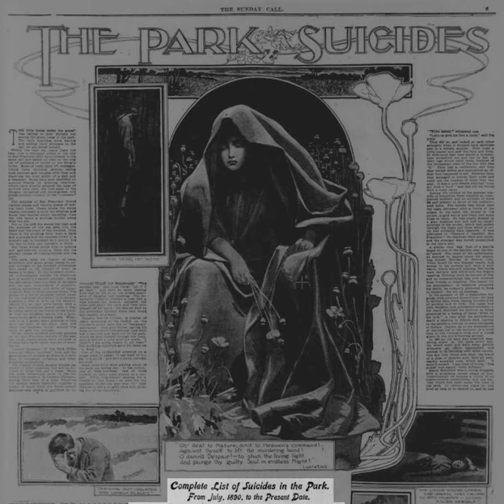EP 270 - The Jimmy Eat World Death Cult Conspiracy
Today we travel to Golden Gate Park to run from the White Woman, and then we investigate the Jimmy Eat World Death Cult Conspiracy!

 Help Promote Dead Rabbit!

 Dual Flyer

 "As Above" Flyer

 2) You Can Summon the Ghost of Stow Lake (At Your Own Risk)

 STOW LAKE GHOST

 The true tale behind the death that sparked San Francisco's most famous ghost story

 Jimmy Eat World - The Middle (Official Music Video)

 Listen to the daily podcast anywhere you listen to podcasts!

 Logo Art By Ash Black

 "As Above" Art By Grant Scott

 Rabbitron 3000 created by Eerbud

 Paranormal, Conspiracy, and True Crime news as it happens! Jason Carpenter breaks the stories they'll be talking about tomorrow, assuming the world doesn't end today.

 All Contents Of This Podcast Copyright Jason Carpenter 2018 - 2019